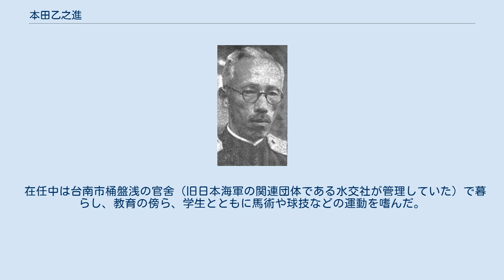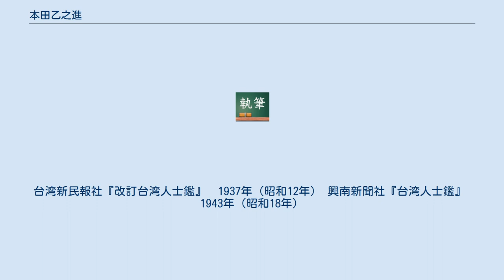本田乙之進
本田 乙之進（ほんだ おとのしん、1886年（明治19年）12月24日 - 1947年（昭和22年）8月12日）は、日本の教育者。
台湾総督府台南師範学校（現・国立台南大学）の学校長を務めた。
 山口県豊浦郡西市村に生まれ、山口師範学校（現・山口大学教育学部）で小学校教育を学ぶ。
 卒業後、一時、豊浦郡の吉見小学校に勤めるが、「向学心抑え難く」辞職。
東京高等師範学校（現・筑波大学）本科数物化学部に入学し、1914年（大正3年）に卒業。
 同年4月、広島県三原女子師範学校教諭兼訓導として赴任する。
 1918年（大正7年）1月には台湾に渡り、はじめ、台湾総督府国語学校附属女学校の教諭となり、翌年には台湾総督府台南師範学校に着任した。
 以後、第二次世界大戦が終結する1946年までの26年間あまりの長きにわたって台湾師範学校に在任。
1935年（昭和10年）10月に学校長に「抜擢」されると、以後1946年（昭和21年）1月までの10年間にわたって学校長の任にあった。
 また、1936年（昭和11年）には、当時の台湾総督、小林躋造海軍大将の訪問を受けている。
 終戦後の1946年1月に学校長職を退き、帰国。
翌年に死去。
60歳であった。
 在任中は台南市桶盤浅の官舍（旧日本海軍の関連団体である水交社が管理していた）で暮らし、教育の傍ら、学生とともに馬術や球技などの運動を嗜んだ。
 台湾新民報社『改訂台湾人士鑑』　1937年（昭和12年） 興南新聞社『台湾人士鑑』　1943年（昭和18年）